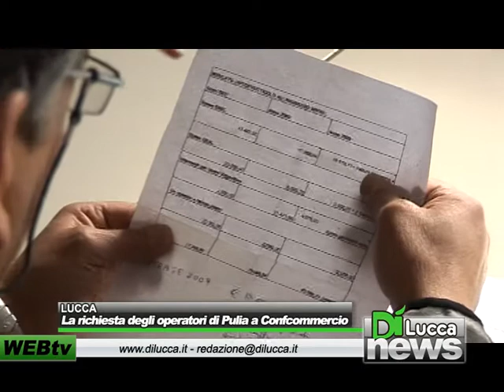La richiesta degli operatori di Pulia a Confcommercio - Dì News - 17 febbraio 2012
Risposte concrete, la richiesta degli operatori di Pulia a Confcommercio - Dì News - 17 febbraio 2012